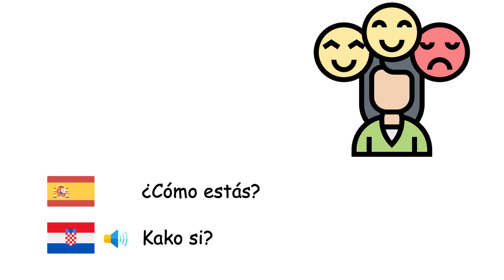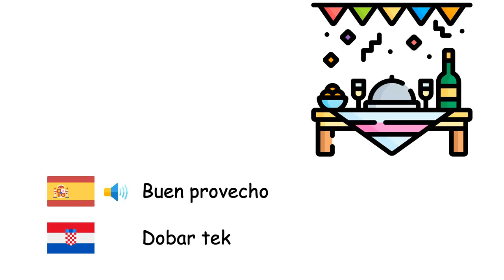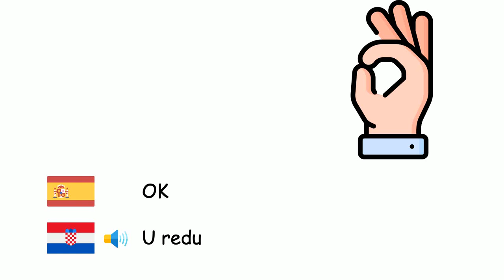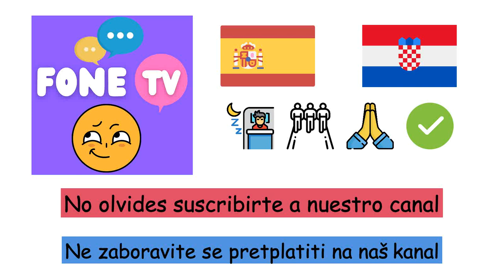Frases comunes (Idioma croata) (es-hr)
Fone TV
es-hr-27
Uobičajene fraze (Hrvatski jezik)
Hola - Zdravo
Buenos días - Dobro jutro
Buenas tardes - Dobar dan
Buenas noches - Dobra večer
Buenas noches - Laku noć
¿Cómo estás? - Kako si?
Gracias - Hvala
Muchas gracias - Hvala puno
Encantada de conocerte - Drago mi je što sam vas upoznao
Hasta luego - Vidimo se kasnije
Adiós - Doviđenja
Bienvenidos - Dobrodošli
Buen provecho - Dobar tek
Buena suerte - Sretno
Perdón - Oprostite
Lo siento - Žao mi je
Sí - Da
No - Ne
OK - U redu
Recupérate pronto - Brzo ozdravljenje
Por favor - Molim te
No hay problema - Nema problema
¿De dónde eres? - Odakle si?
¿Cuál es su nombre? - Kako se zoveš?
Ayúdame - Pomozite mi
Feliz cumpleaños - Sretan rođendan